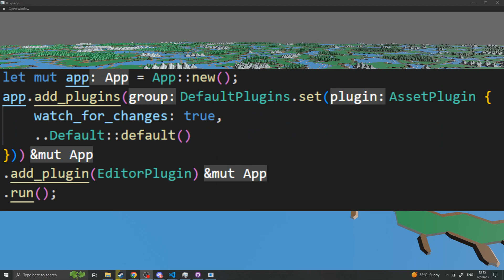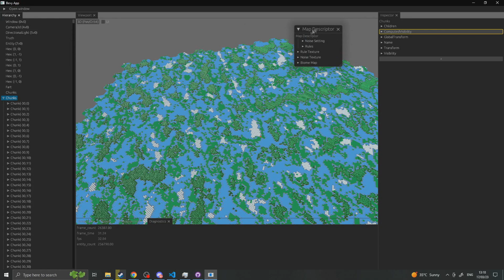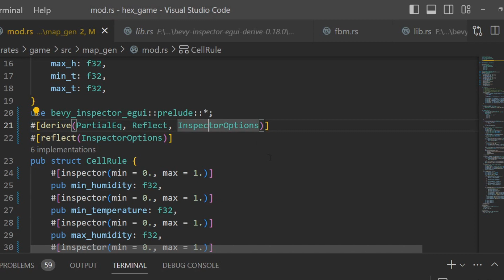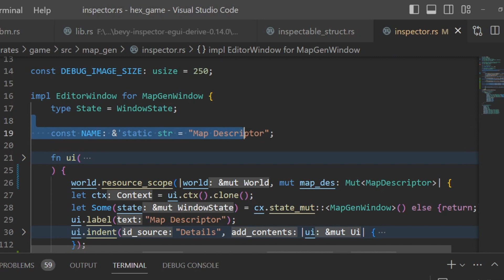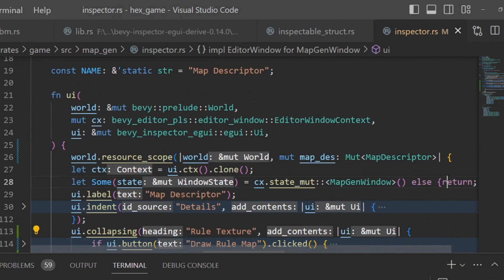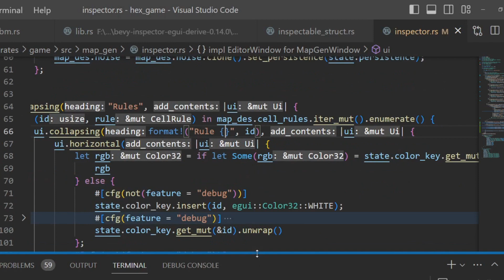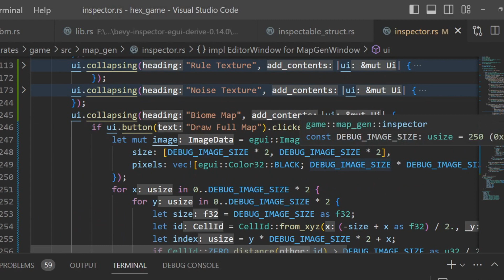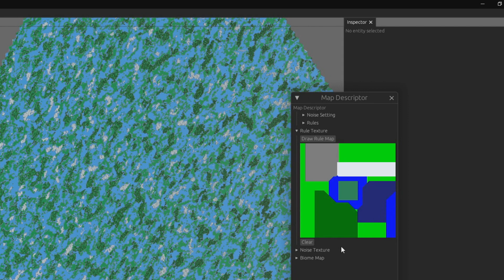How to Make a Custom Editor Using Bevy Editor Pls & EGUI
In this video, I show how to make a custom editor window using bevy editor pls.

00:00 Intro
01:00 Adding the editor
03:00 Custom Editor
04:50 Making things inspectable automatically
05:40 Making the window
13:20 Adding the window